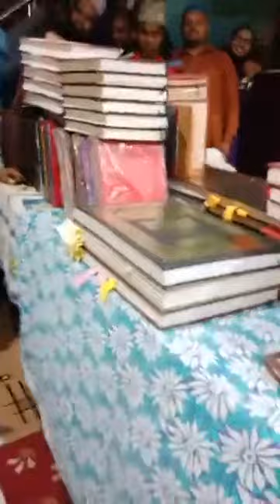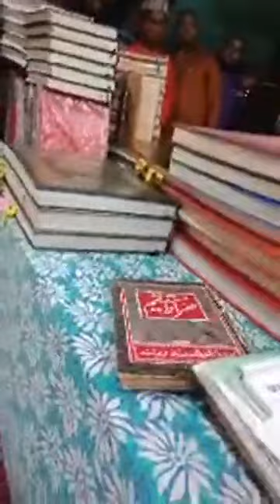M.P Munazra-बहावी के साथ क्या हुआ जाने-जनता हैरान-Allama Sageer Ahmad Sahab Jokhanpuri-25.08.2019